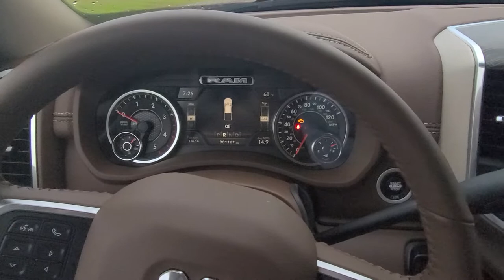Geris 2020 2500 Ram Stalling more